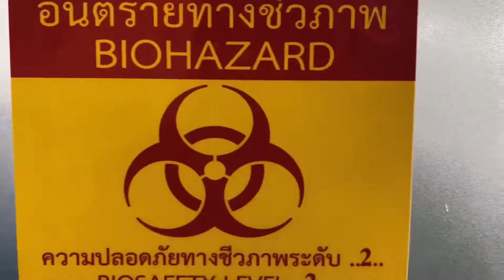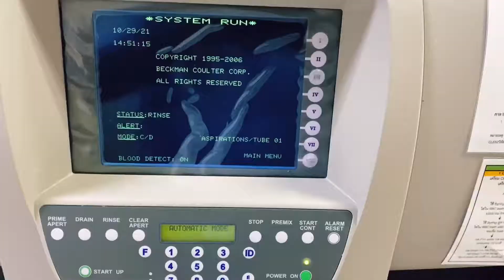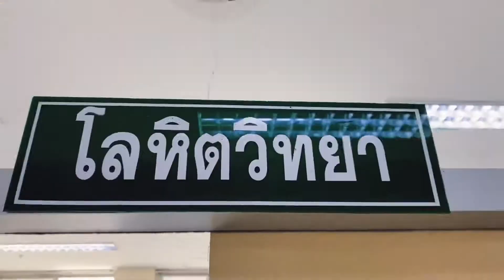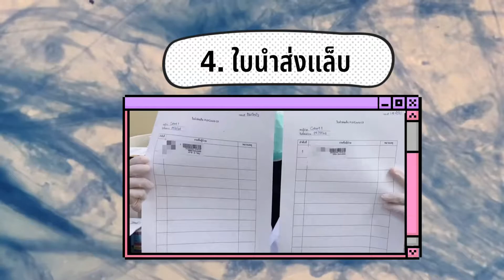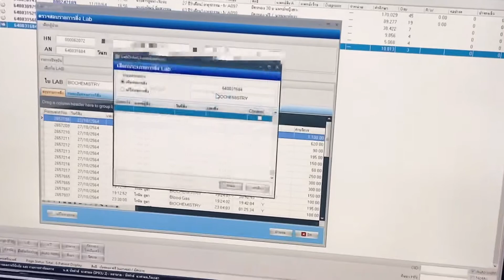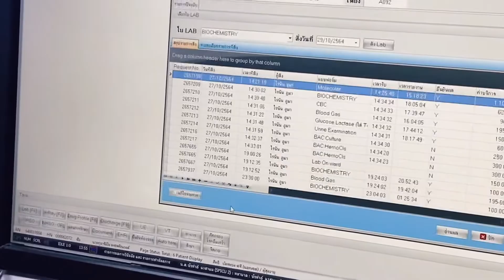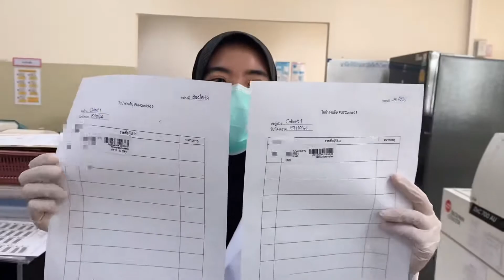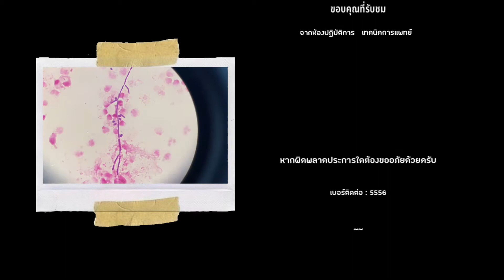แนวทางการส่งแล็บ จากหอผู้ป่วย Covid-19 และ PUI โรงพยาบาลนราธิวาสราชนครินทร์